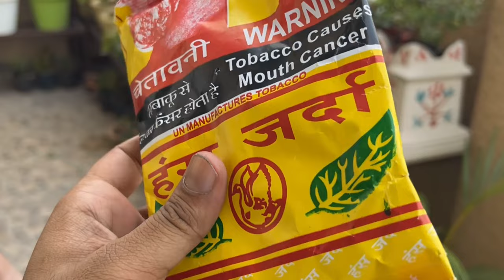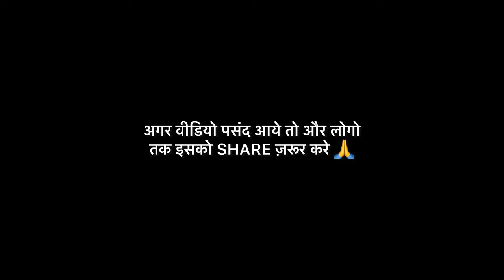Homemade TOBACCO Pesticide 100% Organic Pest Control Method for Gardening in Hindi 🚫🪰🪴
In Frame Entomologist : Mr. Ravindra Yadav( Msc. Agriculture JNKVV, Jabalpur  )